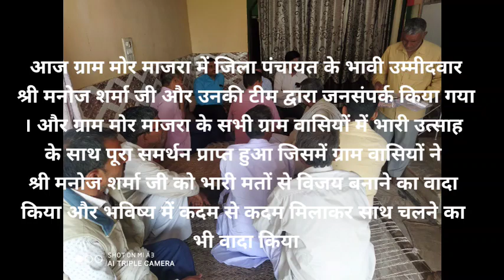March 13, 2021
Manoj sharma ji jila panchayat ward no 3 shamli